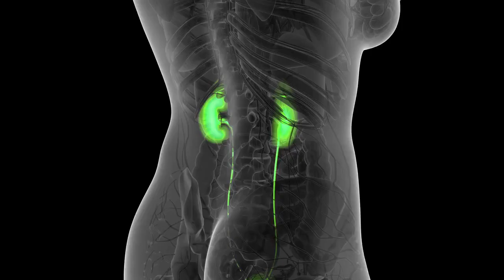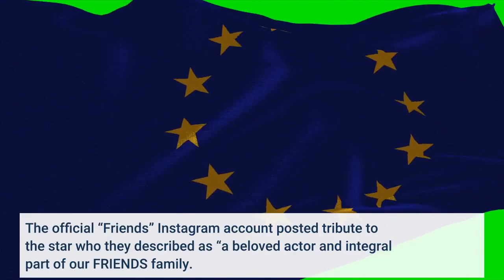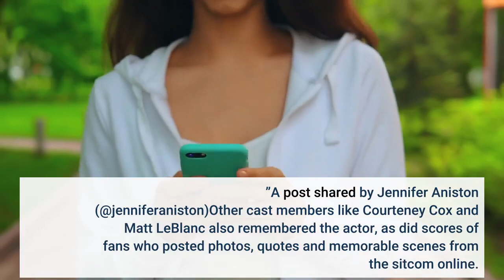James Michael Tyler who played Gunther in ‘Friends’ sitcom dies at 59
Actor James Michael Tyler, who played much-loved coffee shop barista Gunther on sitcom “Friends, ” has died at the ago of 59 after a battle with prostate cancer, his manager Toni Benson said in a statement on Sunday. Tyler “passed away peacefully at his home in Los Angeles, ” the statement said, per the Associated Press. Tyler is survived by his wife, Jennifer Carno. Tyler, first case in the series in 1994, starred in 150 episodes of “Friends” during the show’s ten-year run — but was not given a line of dialogue in the show until he had made over 30 appearances, the AP reported.“The world knew him as Gunther (the seventh Friend), from the hit series Friends, but Michael’s loved ones knew him as an actor, musician, cancer-awareness advocate, and loving husband, ” Benson said. “Michael loved live music, cheering on his Clemson Tigers, and would often find himself in fun and unplanned adventures. ”Tyler was first diagnosed with prostate cancer during a routine assessment in 2018 but told the Today Show in June that it was advanced and had spread to his bones. “So eventually, you know, it’s gonna probably get me, ” he told anchor Craig Melvin. In the years since his diagnosis, he campaigned for early testing and documented his treatment process, which included hormone therapy, on Instagram. The official “Friends” Instagram account posted tribute to the star who they described as “a beloved actor and integral part of our FRIENDS family. " The actor starred in 150 episodes of the show, becoming a firm favorite among viewers. For ten seasons, Gunther was not just the much-loved barista at Central Perk coffee shop, but also a man utterly infatuated with Rachel Green, played by Jennifer Aniston — the character to whom he finally confessed his love in the series finale in 2004 before she moved to France.“Friends would not have been the same without you, ” Jennifer Aniston wrote on Instagram. “Thank you for the laughter you brought to the show and to all of our lives. You will be so missed. ”A post shared by Jennifer Aniston (@jenniferaniston)Other cast members like Courteney Cox and Matt LeBlanc also remembered the actor, as did scores of fans who posted photos, quotes and memorable scenes from the sitcom online. Cox, who played Monica Gellar, said: “The size of gratitude you brought into the room and showed every day on set is the size of the gratitude I hold for having known you. ”“We had a lot of laughs buddy. You will be missed. RIP my friend, ” LeBlanc, who played Joey Tribbiani in the sitcom, penned on Instagram. As tributes poured in on social media, many fans recalled what Rachel said to Gunther before she left for Paris in the show: “I love you too … probably not in the same way. But when I’m in a café having coffee and I see a man with hair brighter than the sun, I’ll think of you. ”